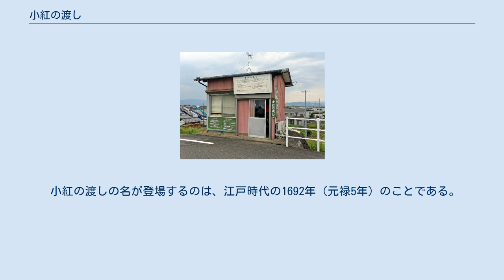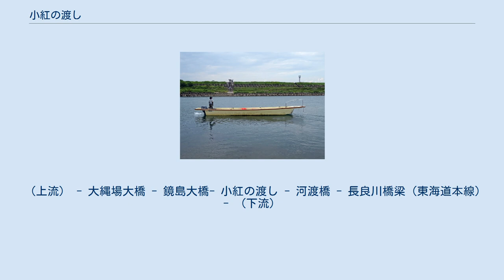小紅の渡し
長良川堤防上の渡船小屋（撮影：2021年） 小紅の渡し（おべにのわたし）は、岐阜県岐阜市の長良川で運航されている渡し船である。
 県道の一部（岐阜県道173号文殊茶屋新田線）になっており、岐阜市が岐阜県に代わり運営している。
小紅渡船船頭組合による操船であり、女性1人を含む4人の船頭が交代で運航にあたっている。
無料で乗船できる。
 小紅の渡しの名が登場するのは、江戸時代の1692年（元禄5年）のことである。
元々は中山道の河渡の渡し（現・河渡橋付近）の裏街道であったが、梅寺瀬踏開運地蔵（梅寺は瑞甲山乙津寺の別名、織田信長、豊臣秀吉、徳川家康が霊験を受けた地蔵菩薩）への参拝者もあり、利用者は多かった。
 小紅の渡しの名の由来ははっきりしていない。
有力な説は以下である。
 昔、お紅という名の女性の船頭がいた 川を渡る花嫁が、川面に写った顔を見て紅を直した この近辺に、紅を採る草が多く生えていた 航行中の渡船 鏡島側に設置されたインターホン 悪天候、増水等が発生した場合、もしくは発生するおそれがある場合は休航し、その場合は渡船小屋に赤旗が上がる。
 （上流） - 大縄場大橋 - 鏡島大橋- 小紅の渡し - 河渡橋 - 長良川橋梁（東海道本線） - （下流）